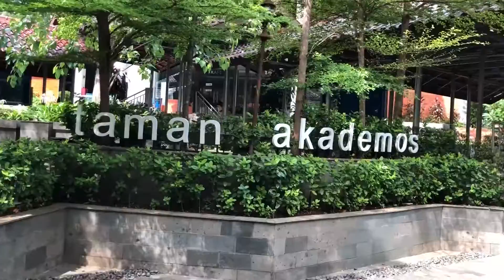Pengenalan Rumpun Sosial dan Humaniora Universitas Indonesia - UIGTR 2019